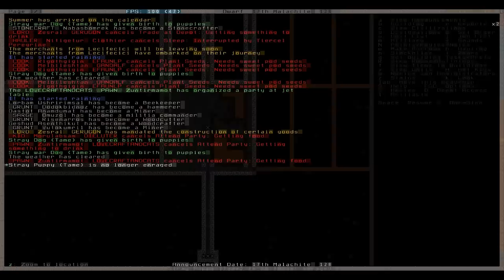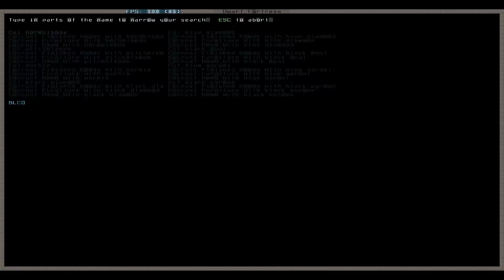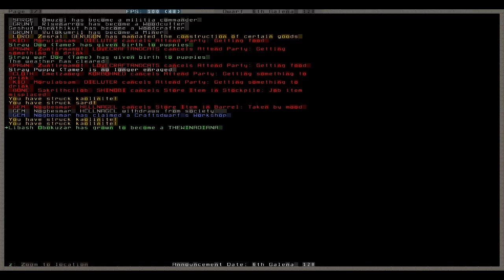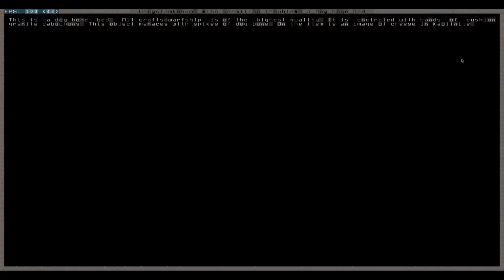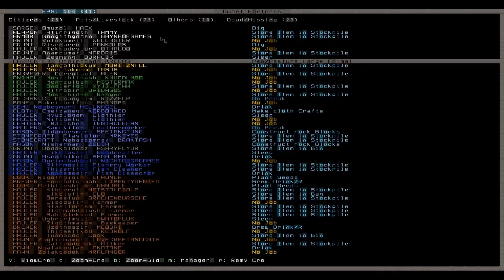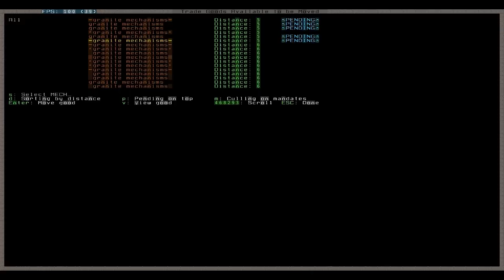Let's Play Dwarf Fortress 041 - Müllpresse, Mood IV